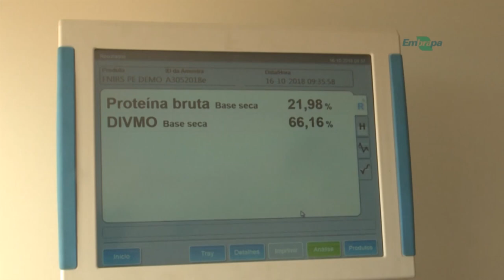Rio Grande Rural Chamada Edição Número 1041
- Atlas ambiental de porto alegre completa 20 anos e ganha versão digital

- Prática Rural

- Conheça um aplicativo que auxilia na hora de alimentar caprinos e ovinos

- Como controlar as lesmas na horta

- Batata-doce desenvolvida pela Embrapa se destaca pelas propriedades nutricionais

- Receita: Biscoito de Soja